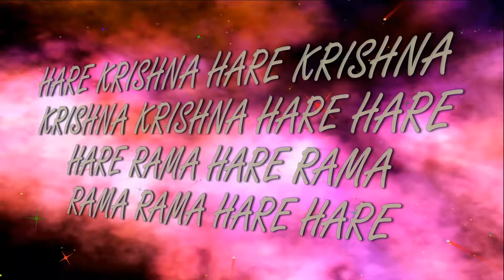12.02.2019 Sri Advayta Acharya ISKCON Dnipro Ukraine